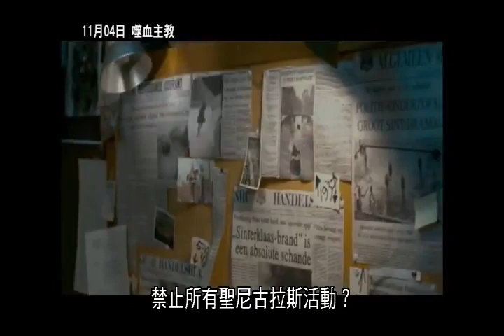【噬血主教】Sint a.k.a. Saint 中文電影預告